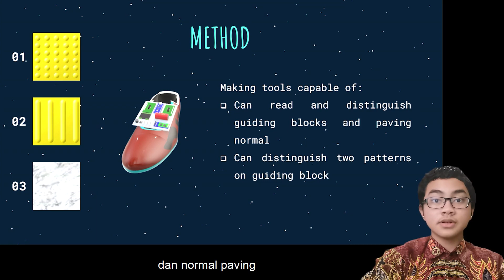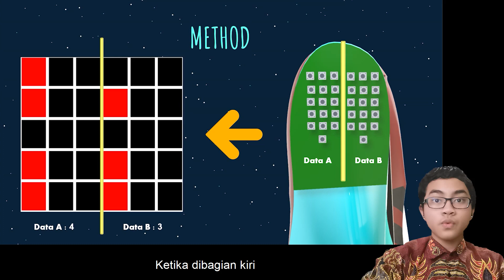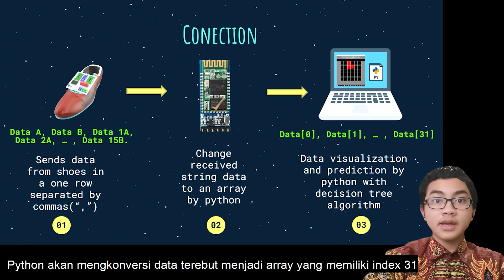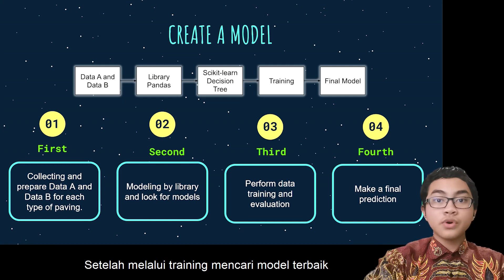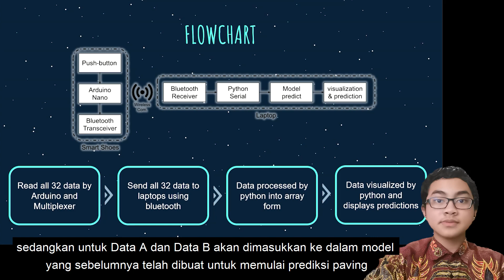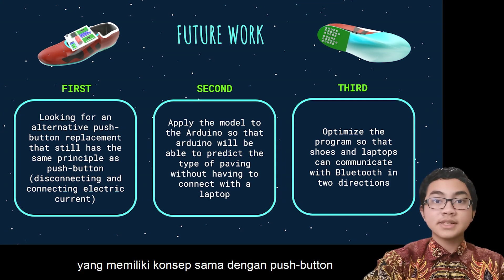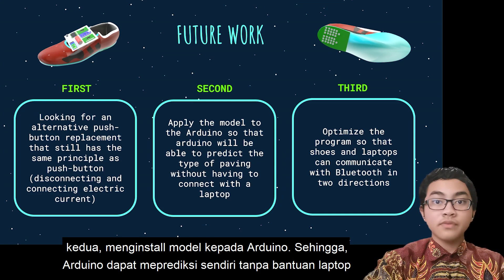M. Farhan - ISPO 2021 TEC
ISPO 2021 TEC - SOMATA (Sepatu pintar pendeteksi pola pada guiding block untuk penyandang tunanetra) - SMA Negeri 3 Bogor